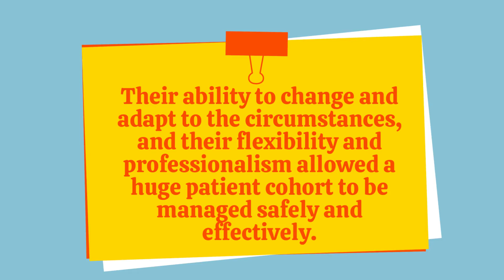Compassionate and Caring Team Award Winner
The winners keep coming at the Sheffield Practice Nurse and Health Care Assistant Awards! The next award is the Compassionate and Caring Team Award.

And the winner is... Shameem Khaliq and Neelam Zahid from Page Hall Medical Centre.

Congratulations to Shameem and Neelam and all our other amazing teams!